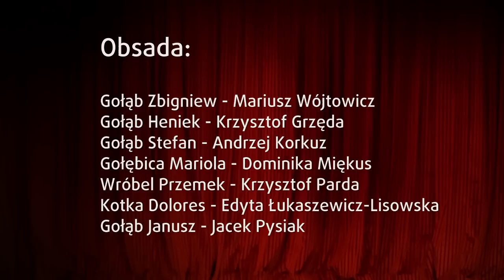Dziób w dziób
"Dziób w dziób" - Teatr "Baj Pomorski" w Toruniu

autor: Malina Prześluga
reżyseria i inscenizacja: Zbigniew Lisowski
scenografia, kostiumy: Dariusz Panas
muzyka: Mateusz Jagielski

Obsada:
Gołąb Zbigniew - Mariusz Wójtowicz
Gołąb Heniek - Krzysztof Grzęda
Gołąb Stefan - Andrzej Korkuz
Gołębica Mariola - Dominika Miękus
Wróbel Przemek - Krzysztof Parda
Kotka Dolores - Edyta Łukaszewicz-Lisowska
Gołąb Janusz - Jacek Pysiak

Prapremiera: 23 czerwca 2013r.